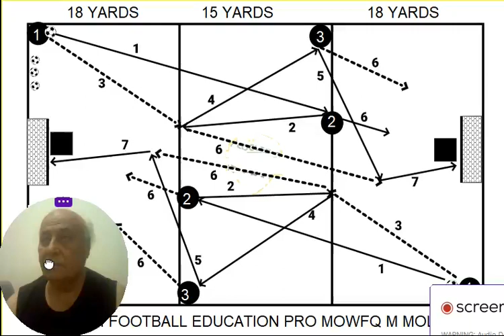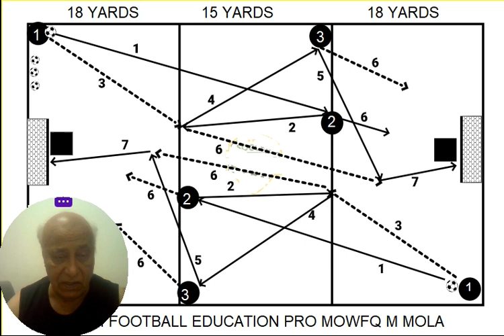IRAQI FOOTBALL EDUCATION PRO - DR MOWFQ MAJEED AL MOLA